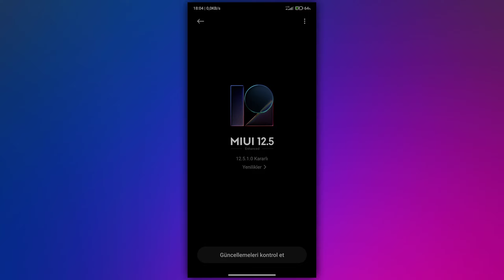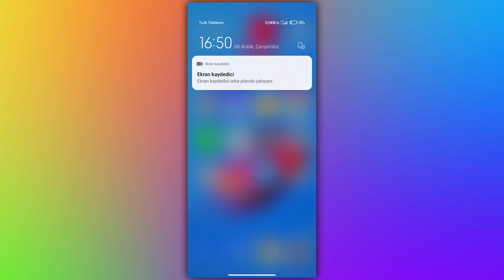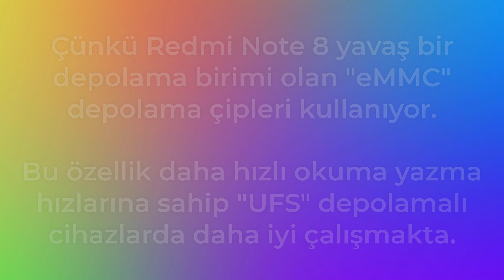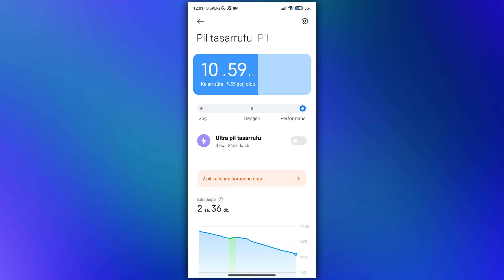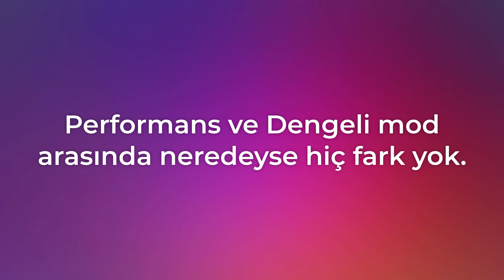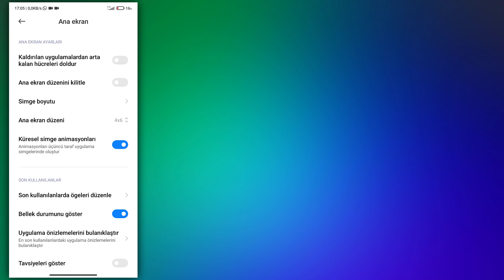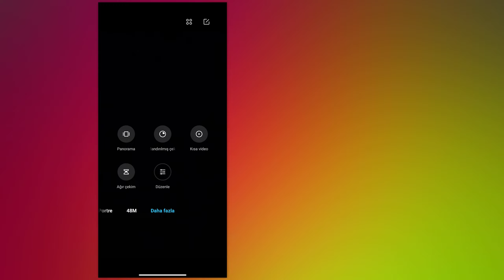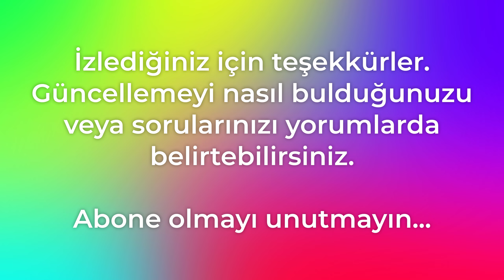Redmi Note 8 MIUI 12.5 Sonunda Geldi - Redmi Note 8 MIUI 12.5 Yeni Özellikler İnceleme ve Yükleme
Redmi Note 8 MIUI 12.5 Güncellemesi Geldi. Redmi Note 8 (ginkgo) için uzun zamandır beklenen Global MIUI 12.5 Android 11 güncellemesi çıktı. Bu videoda güncellemeyle gelen yeni özelliklere ve değişikliklere bakıyoruz ayrıca yeni gelen performans modu ve RAM arttırma özelliğinin performansa etkisini görmek için sentetik testler ve oyun testi yapıyoruz.

Bu güncelleme ile birlikte cihazın performansı artıyor. Önceki gelen Android 11 güncellemesinden çok daha hızlı çalışıyor.

Redmi Note 8 MIUI 12.5 Gelmedi ?
MIUI 12.5 Güncellemesi henüz gelmedi ise endişelenmeyin. Çünkü şu anda çıkan sürüm Mi Pilot.
Mi Pilot sürümlerde Xiaomi küçük bir kesime güncellemeyi veriyor daha sonra ise tüm cihazlara veriyor. Beta programı gibi düşünebilirsiniz ancak bu sürüm beta değil stabil.

Güncellemenin OTA ve Recovery dosyaları çıktı. Bir sonraki videoda güncellemeyi manuel yüklemeyi anlatacağım.

MIUI 12.5 ile gelen özellikler
RAM arttırma
Performans Modu
Yeni animasyonlar
Yeni ses kontrol paneli